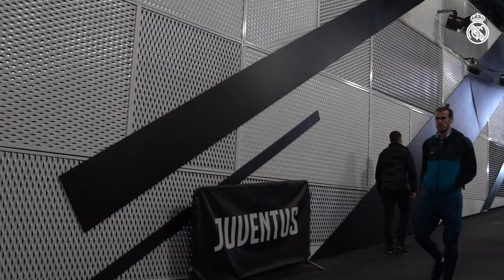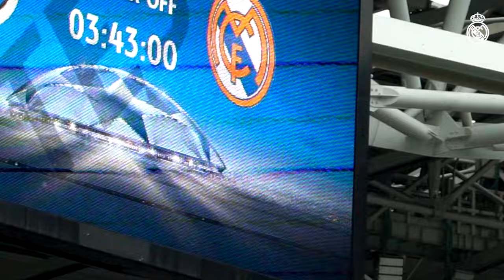Juventus 0 - 3 Real Madrid | Exclusive VICTORY footage in Turin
See how the Real Madrid players travel and prepare the victory against Juventus 0 - 3 Champions League win in Turín! Cristiano Ronaldo making history, defending the European champions.